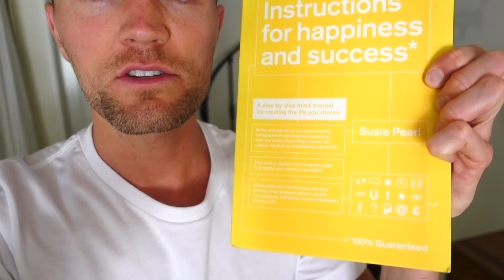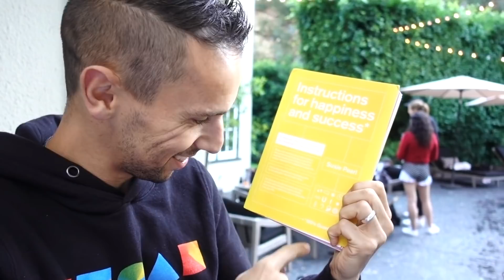SIENNA'S CRUSH SAID HE LOVES HER! *parents reaction* | Family Fizz